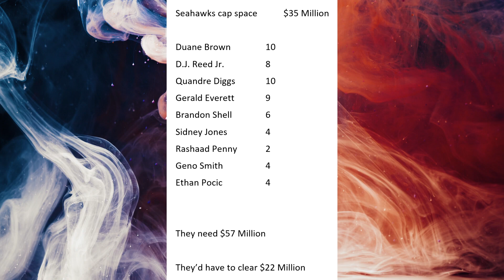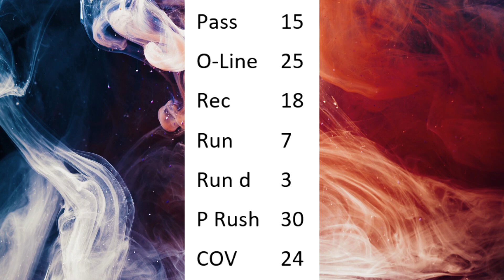There's some issues with the Seattle Seahawks